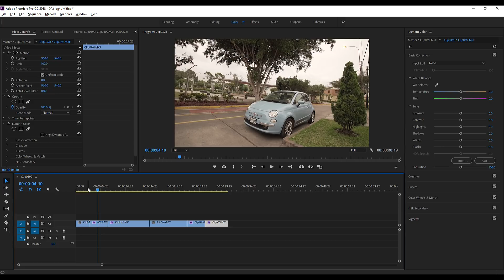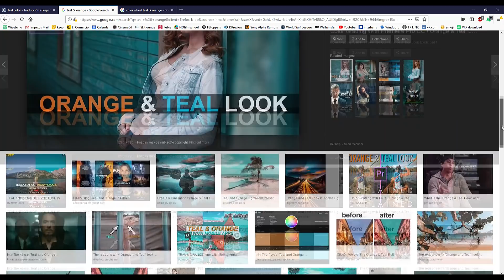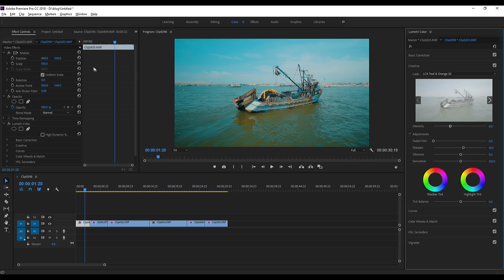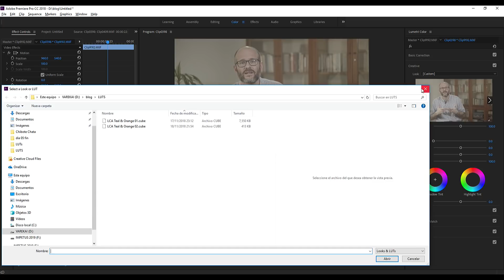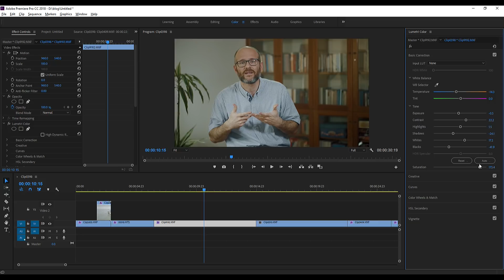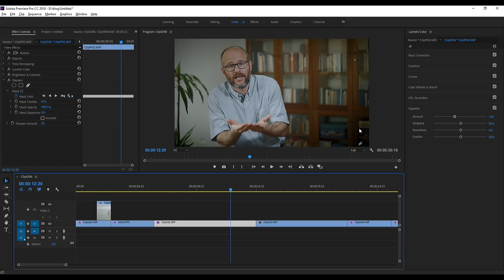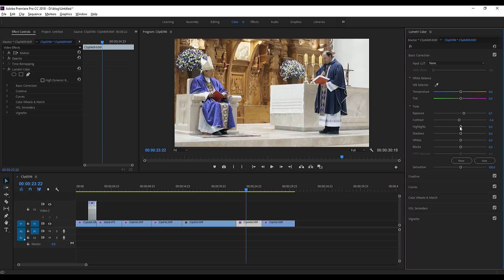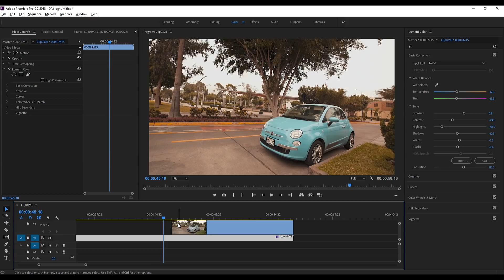COLORIZACIÓN con LUT's en Premiere (GRATIS dos LUT's geniales)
Aprende paso a paso a colorizar fácil y rápido en Adobe Premiere con este turorial que incluye dos luts teal & orange gratis.

La colorización de video es un proceso un tanto complicado que se puede agilizar con el uso de luts, que son una especia de presets de color que son reconocidos por Adobe Premiere y mejoran mucho el color de tu tomas.

Estos luts gratis, te permitirán hacer una colorización en premiere bastante buena y sin mucha complicación.

EQUIPOS
- La bebé con la que grabo:
- El lente fijo que uso:
- El micrófono que escondo bajo mi polo:
- Mi trípode super liviano
- Mi Luz led muy power: